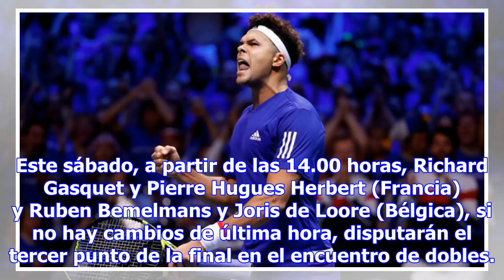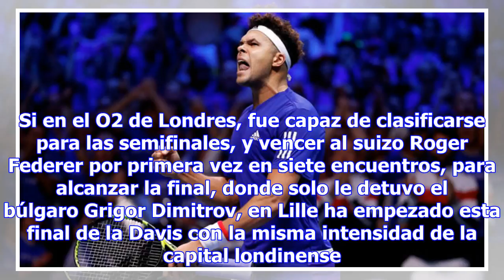Francia y bélgica acaban el primer día con empate (1-1)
El belga David Goffin y el francés Jo-Wilfried Tsonga ganaron sus encuentros e igualaron (1-1) la fi...